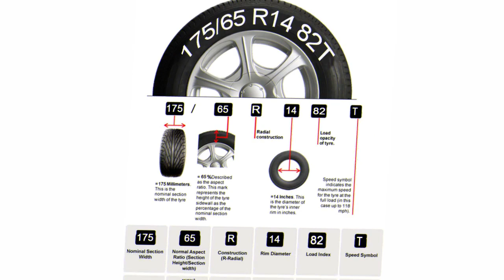My Video Viva R14 BlackSil